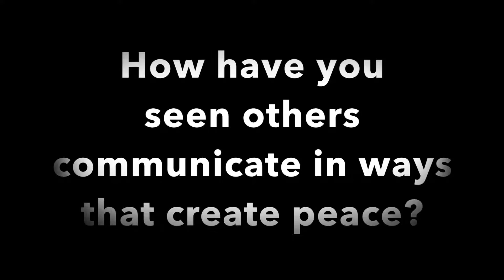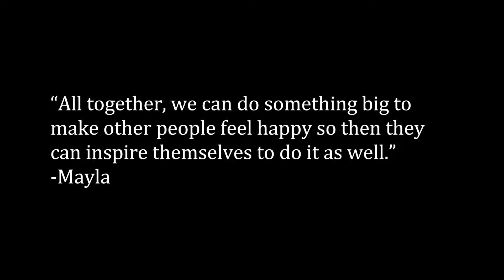Communicate in Ways that Create Peace!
While reading Animal Farm by George Orwell in 8th grade English, the students focused on this essential question:  To what extent do different ways of communication create or erode peace in a community?  They then shared their thoughts about how to connect these ideas to their own lives.